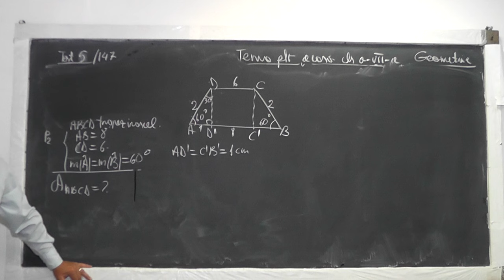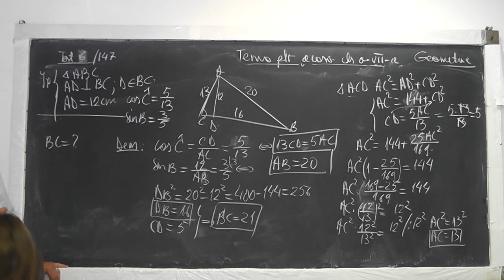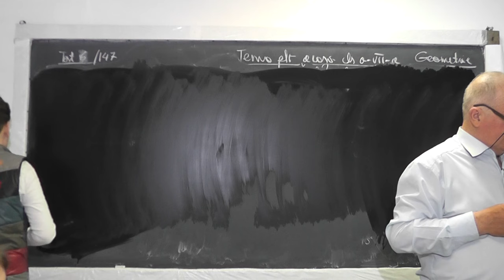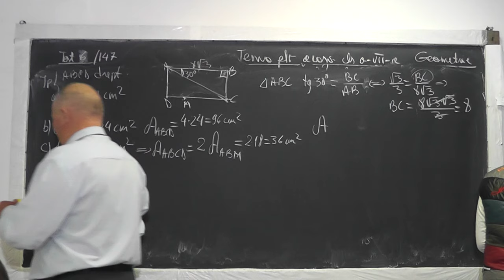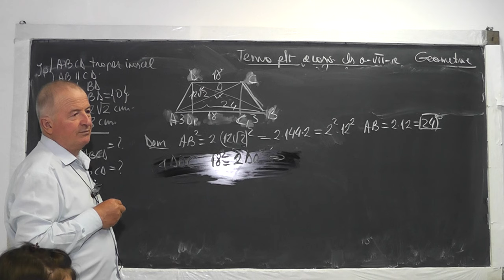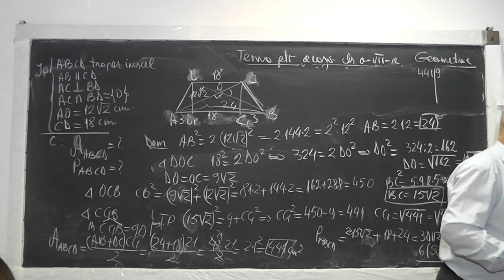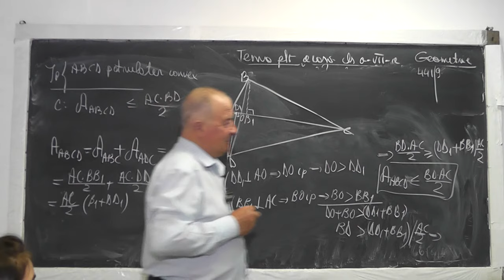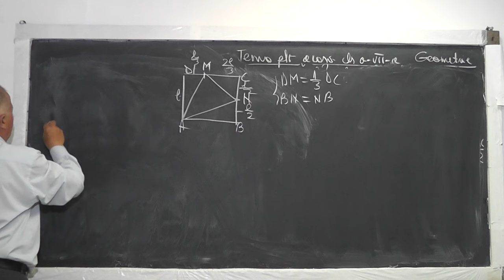2/3 967 Teste geometrie plana - Arii Teorema lui Pitagora, Catetei, Inaltimii, Bisectoarei Clasa 7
Aceste lectii sunt sustinute de voi si daca va sunt utile, as aprecia un Like, Share, Comment - In aceasta lectie de matematica pe care o puteti vedea in direct si pe ne ocupam de tema pentru acasa la clasa a VII-a la geometrie plana. Din cuprins: Probleme cu arii (patrat, dreptunghi, trapez isoscel, triunghi, patrulater convex), Teorema lui Pitagora, Teorema catetei, Teorema inaltimii, Teorema bisectoarei, Functii trigonometrice.